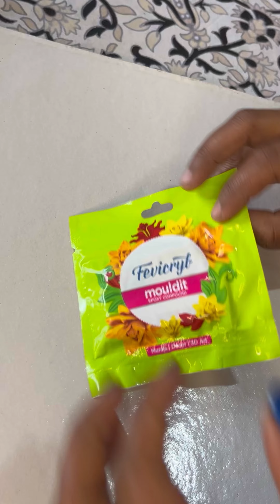ornament making using mould it#moulditclayart